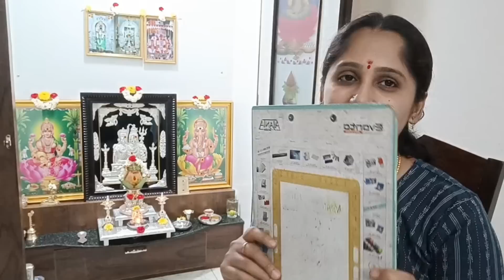ದೇವರ ಮನೆಯ ಬಗ್ಗೆ ಕೆಲವೊಂದು ಕನ್ಫ್ಯೂಷನ್ಸ್ 🤔ಮೂರು 🪔 ಹಚ್ಚಬಹುದ? ಮುಟ್ಟಿನ ಸಂದರ್ಭದಲ್ಲಿ ಎಷ್ಟು ದಿನ ಪೂಜೆ ಮಾಡಬಾರದು❓